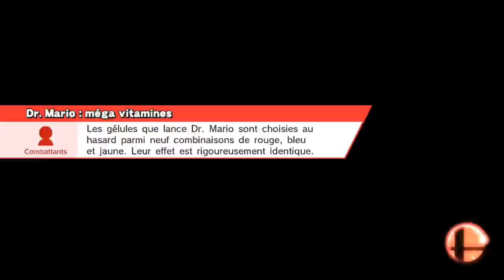Super Smash Bros. for Wii U - La sorcière de Gaur et ses deux assaillants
Plaine de Gaur
Sonic, Bayonetta, Dr. Mario